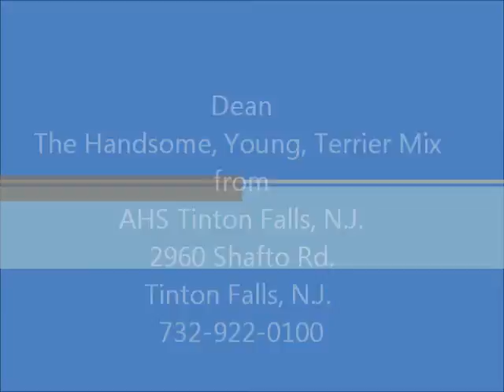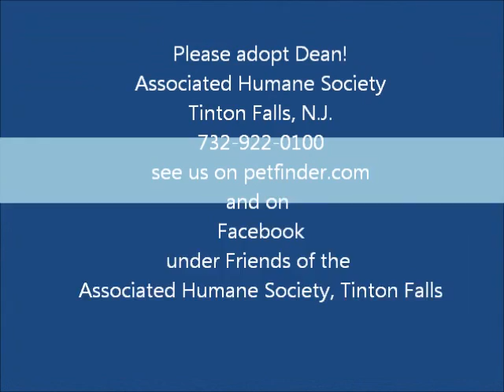Dean the Sweet Terrier Mix AHS Tinton Falls, N.J. Nov. 26, 2011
Dean is a great, sweet, young adult dog. He has been waiting for a while at AHS Tinton Falls, N.J.  He is mellow, gentle, playful, and best in a home with older children since he is a strong boy.  Dean keeps his kennel clean, walks well on a leash and is an all around great companion.